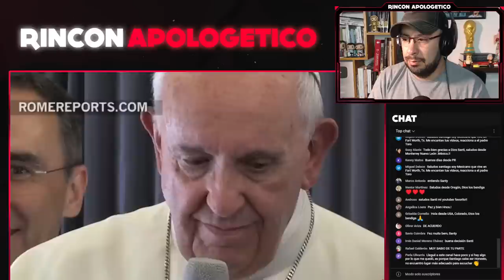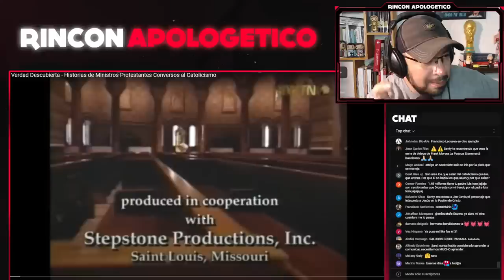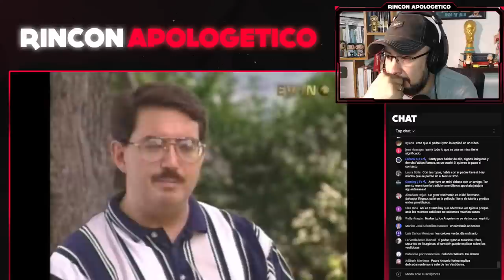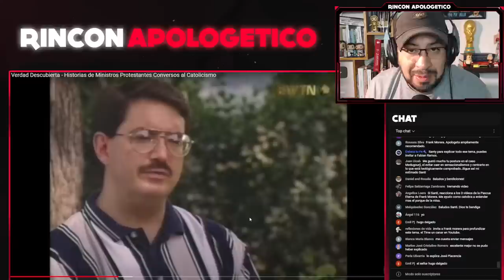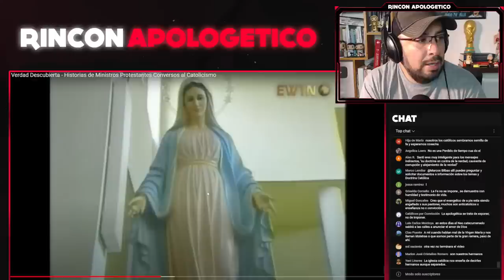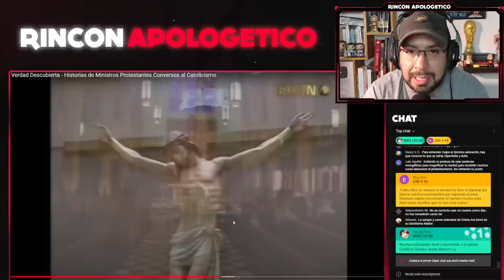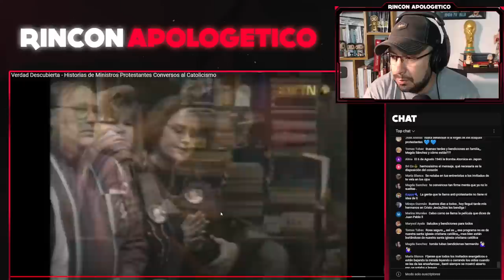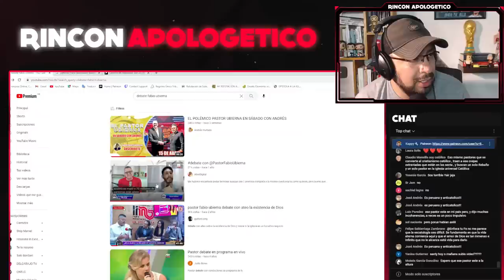PASTORES EVANGÉLICOS que abrazan el CATOLICISMO!!!